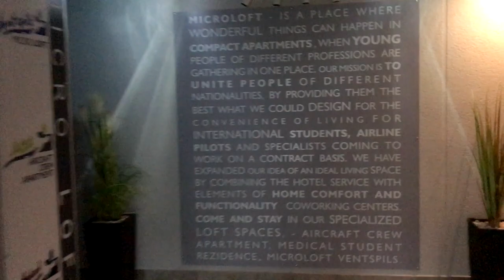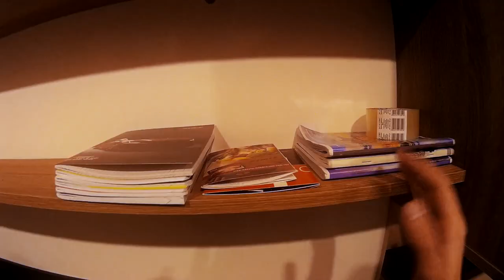Моя квартира в РИГЕ / РУМТУР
И конечно же напиши комментарий!